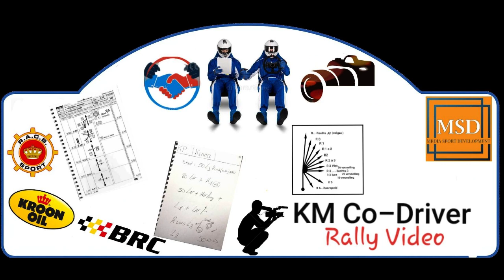Junior Planckaert - Jens Vanoverschelde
sfeer en actie